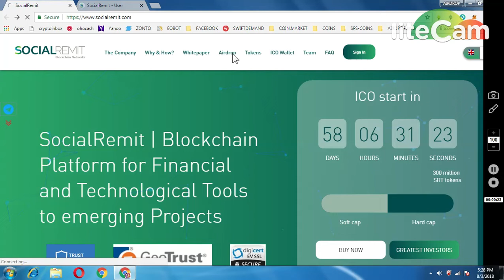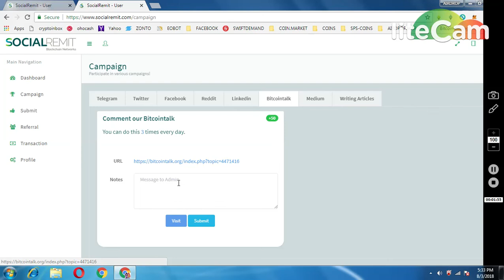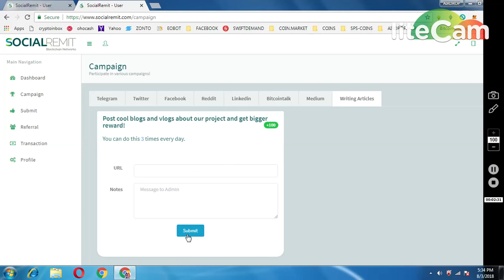SOCIAL REMIT WORTH 136$ AIRDROP || MUST JOIN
1) JOIN MY FACEBOOK GROUP(CRYPTOHUB) FORTOKEN EXCHNG
 v=ha1h5oKxwHA&list=PLU4ExmAMUbuWon5zoKtKw8fknnPNTTGWe